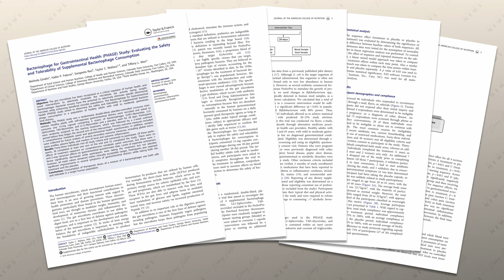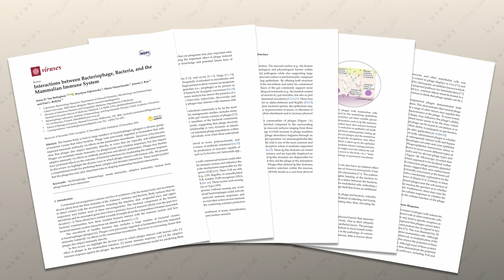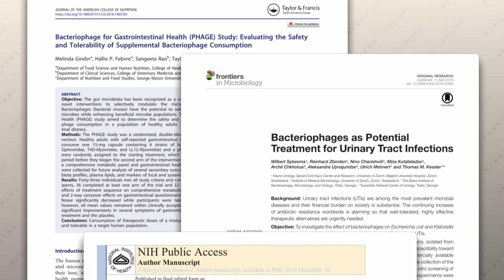The Most Powerful Probiotic Is A VIRUS!!!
There's a new way to strengthen the microbiome - supplementing with bacteriophages (phages), specialized viruses that can strengthen the microbiome by turning harmful bacteria into prebiotic nutrients that feed probiotics (good bacteria). Currently, probiotic users are saving $12.25 billion per year in lost wages, and employers could gain $10.54 billion per year in productivity gains if all employees took probiotics. Bacteriophages are able to increase probiotic activity by as much as 5,000%.